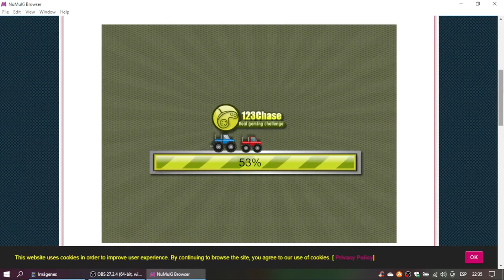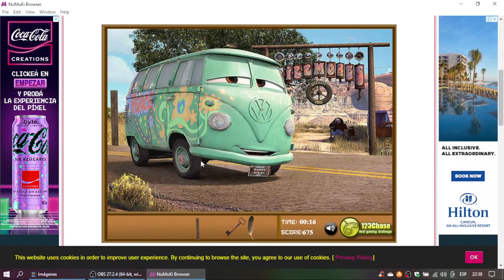Cars Hidden Objects Gameplay